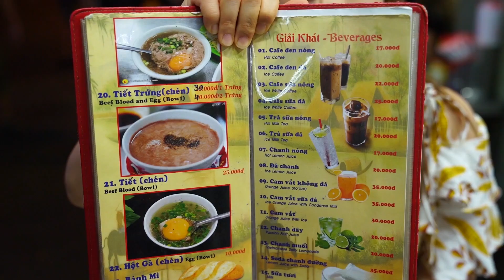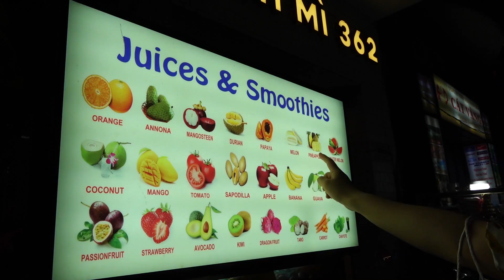까니짱 야외먹방｜베트남 호치민에서 인생 분짜와 넴을 먹었어요! 부이비엔 거리의 매콤한 쌀국수도 최고!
오늘은 베트남 호치민의 분짜, 넴, 쌀국수 입니다.